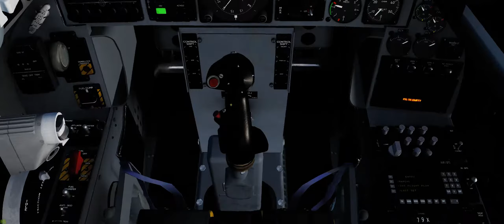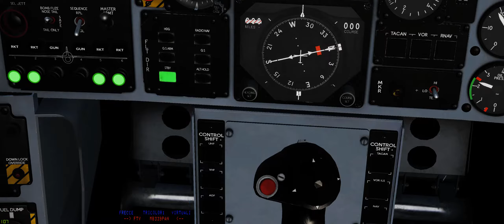Emulando a Owen Crippa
Mision editada con DCS dentro de la campaña Desafio en Malvinas  emulando el vuelo de aquel dia de 1982 en el que sobrevolo solo el Estrecho de San Carlos lleno de buques ingleses.